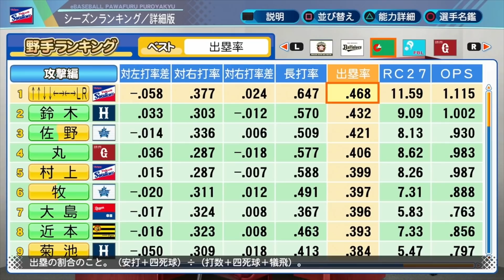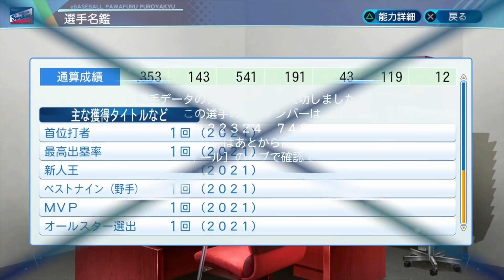#471【宝箱】音声認識強し！宝箱が強過ぎて能力爆上げ！サクサクセス＠eBASEBALLパワフルプロ野球2020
パワプロ　サクサクセスにて二塁手作成。